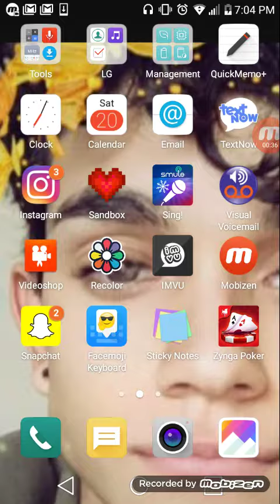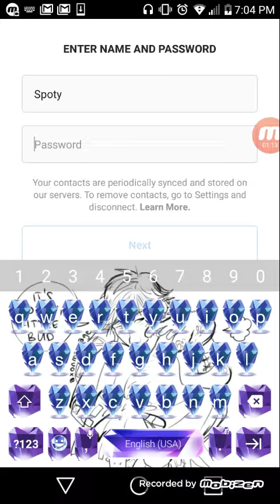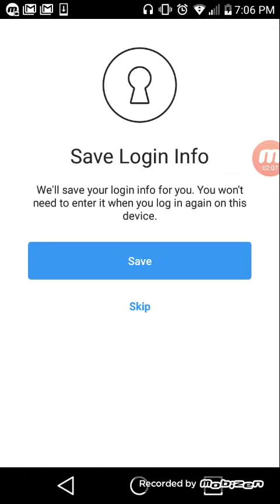Instagram PT 1 (Follow Me Spotyfrost